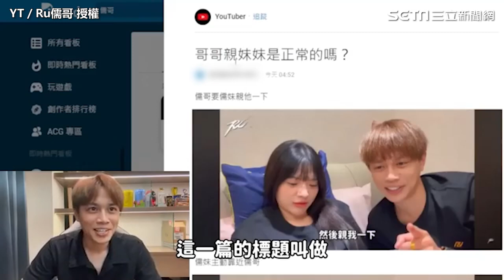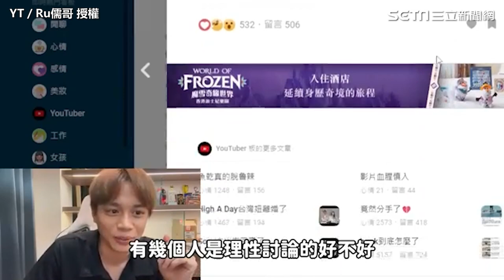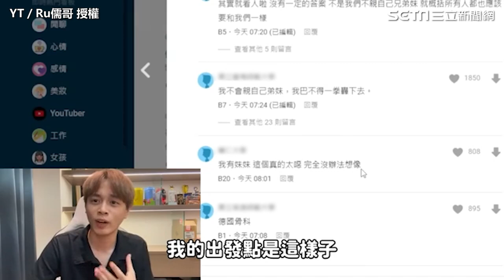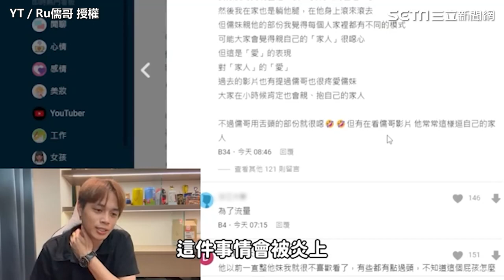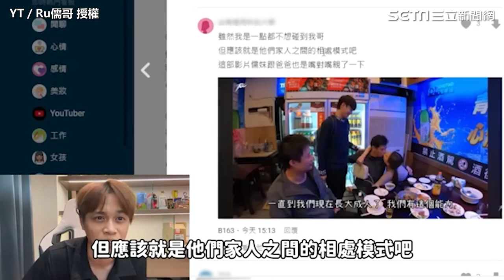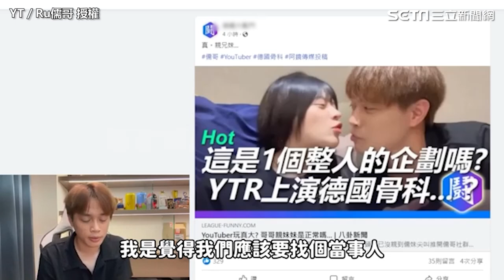儒哥 伸舌舔妹遭炎上 她揭全家相處模式澄清：沒親到嘴｜三立娛樂星聞